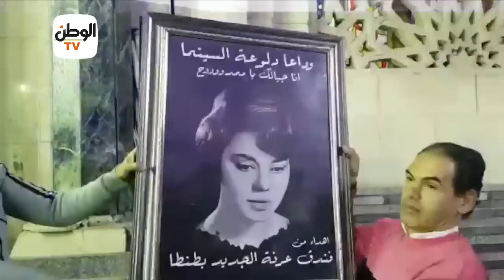مواطن يهدي صورة للفنانة ماجدة في عزائها.. وانهيار ابنتها لحظة رؤيتها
جريدة الوطن
جريدة يومية مستقلة